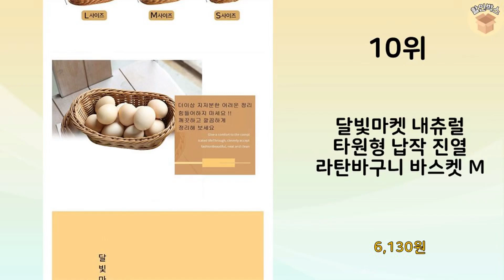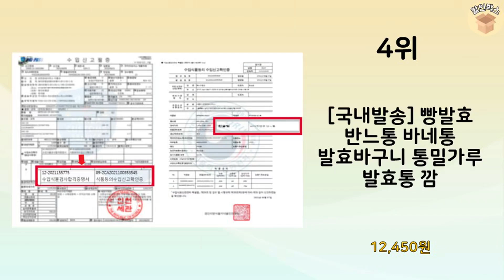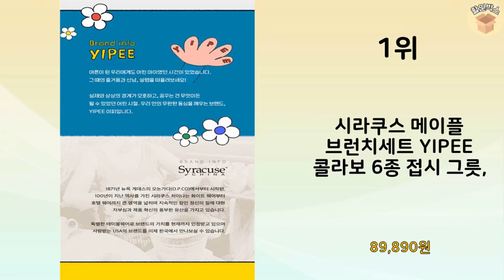2024년 가장 많이 판매 된 빵그릇 인기 TOP 10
2024년 불티나게 팔린 빵그릇 TOP 10을 소개해드립니다.

10위 : 달빛마켓 내츄럴 타원형 납작 진열 라탄바구니 바스켓 M

9위 : 티니블랑 파밍스 마켓 접시(오리지널) 6인치 과일접시 디저트 플

7위 : 1+1 3칸 나눔접시 3절 뚜껑 안주 접시 도자기 전자레인지 식

5위 : 미니모 라이스페이퍼 월남쌈 물그릇, 투명, 1개

4위 : [국내발송] 빵발효 반느통 바네통 발효바구니 통밀가루 발효통 깜

3위 : 도도스토어 티타늄코팅 스텐레스 원형 접시 세트, 티타늄 골드,

1위 : 시라쿠스 메이플 브런치세트 YIPEE 콜라보 6종 접시 그릇,

 감사합니다